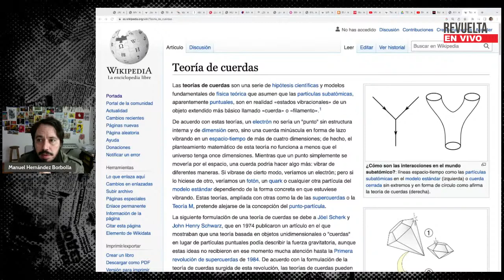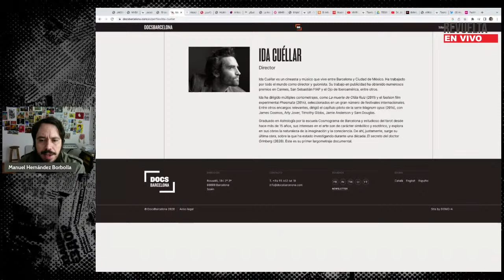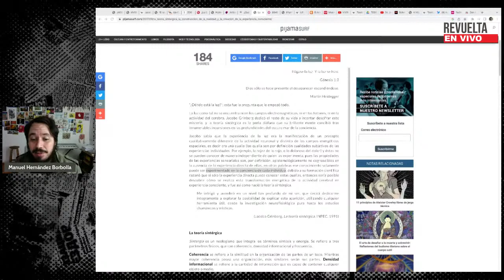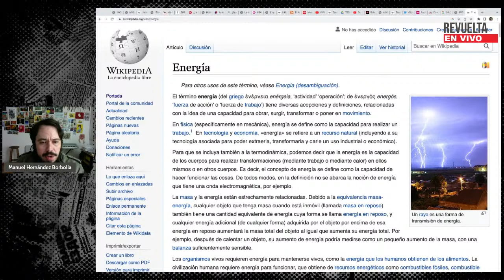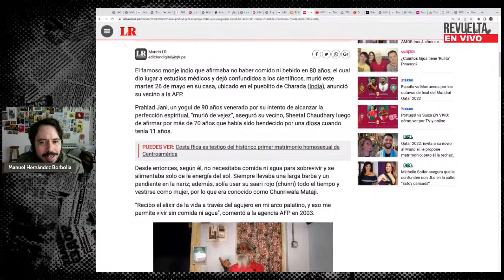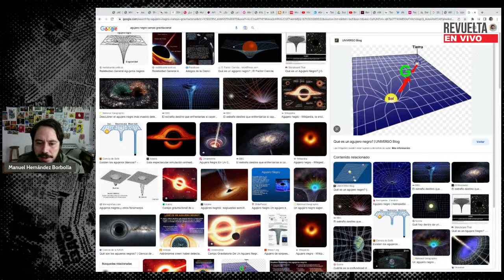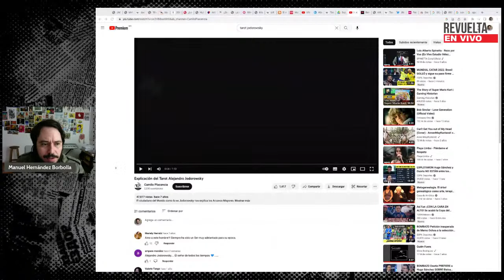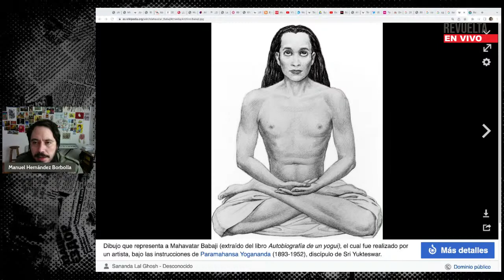Revuelta - La misteriosa desaparición del doctor Jacobo Grinberg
La desaparición de Jacobo Grinberg
Revuelta En Vivo
Capítulo 91

Recientemente vi la película 'El secreto del doctor Grinberg' y me impactó mucho. Tenía algunas nociones de la vida y obra de Grinberg pero el filme sobre su desaparición, que se exhibe actualmente en cines, me parece un ejemplo tremendo de cómo operan las grandes mentes que hacen investigación de frontera y también el lado más oscuro de los aparatos de control.

Hoy abordaremos la obra del científico mexicano, autor de la teoría sintérgica, la cual buscaba explicar cómo es que se construye ese fascinante proceso de la conciencia.

5 de diciembre, 22:00 horas.